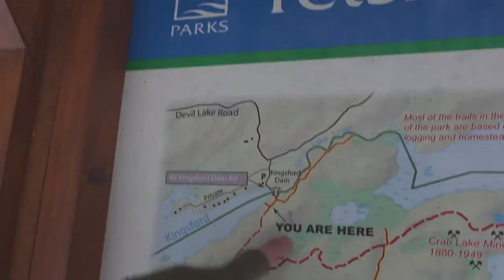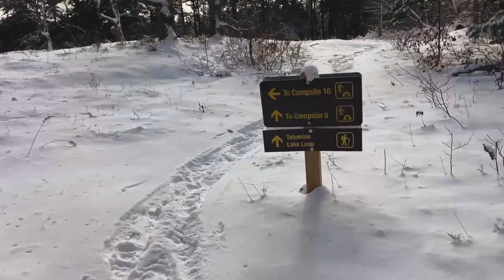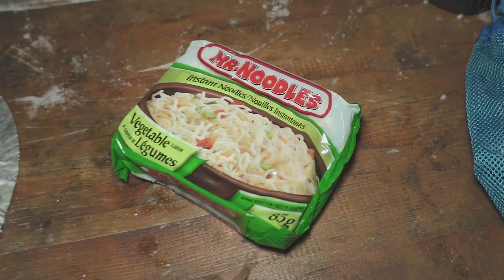Cold Tenting in -18℃ and ice fishing for brook trout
Ben hikes into site 16 in Frontenac Provincial Park for a brook trout catch and cook and some winter camping.

Sorry about the poor audio at parts. I had a temporary issue with a camera!

Check out these links for some of the gear we use and companies we support.

🐠 Soft Plastic Fishing Baits made in Ontario!